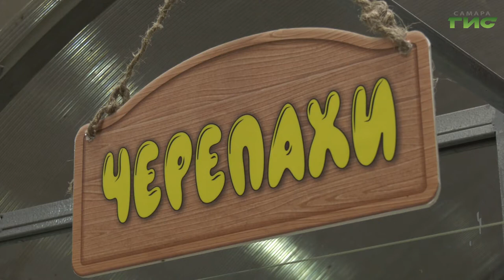В Самаре появилась самая большая коллекция черепах в России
В Самаре появилась самая большая коллекция черепах в России. Она насчитывает 30 видов — это 10% от всех известных рептилий, которые обитают на планете Земля. Животных городскому зоопарку подарил пенсионер и бывший врач скорой помощи Сергей Черенков. Подробности в репортаже Анатолия Головко.